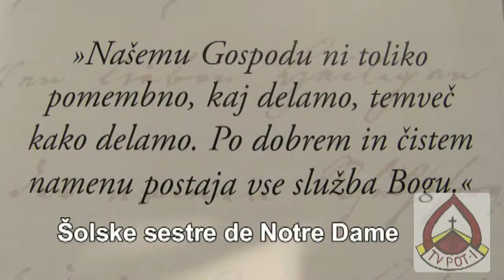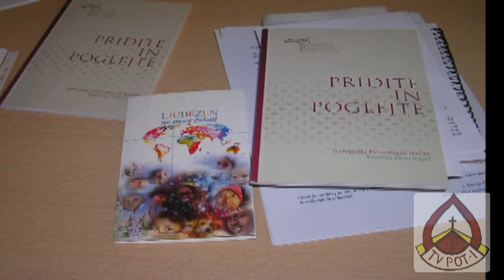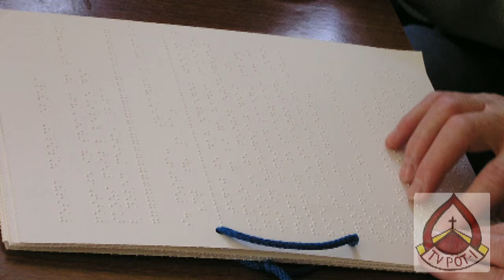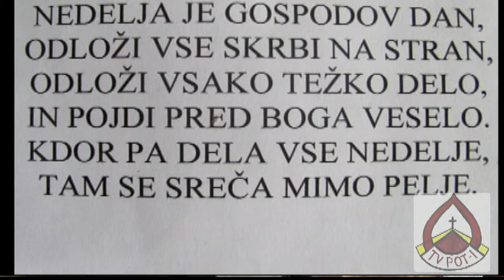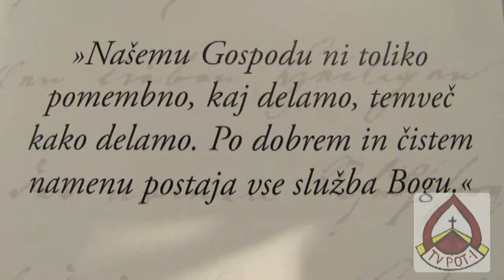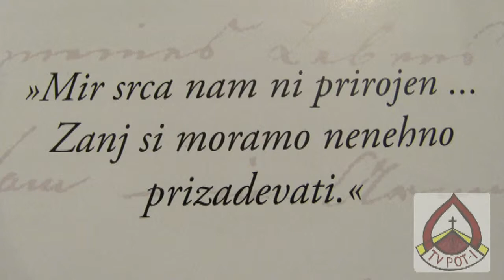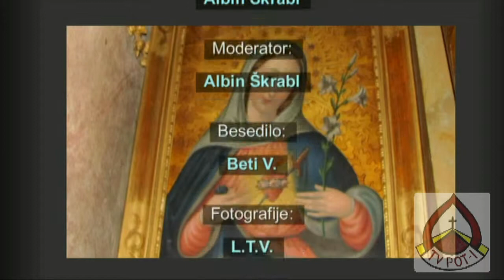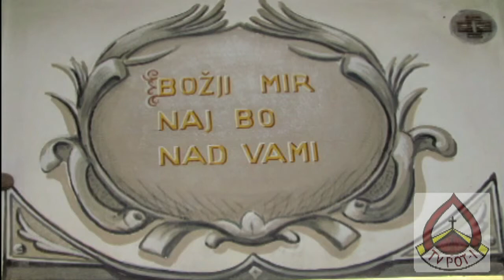Šolske sestre de Notre Dame